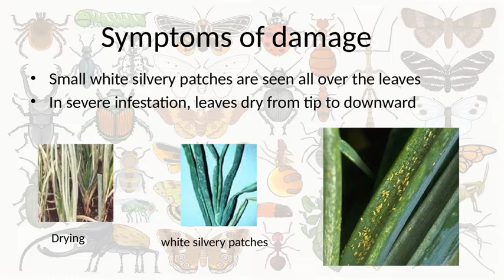Onion and Garlic Thrip